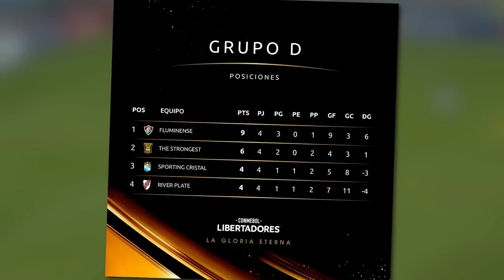LUKA ROMERO y un ¿GOL PUSKAS? en el SUB 20 | MESSI vuelve al CAMP NOU | Lluvia de OFERTAS a DI MARIA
La selección Argentina Sub 20 goleo 5 a 0 a Nueva Zelanda y termino primero de su grupo. Luka Romero marco un golazo como si fuese Messi. Galtier en modo despedida elogio a Messi. El Barcelona invito a Messi a las ceremonias de despedida de Busquets y Jordi Alba. Joan Laporta elogió a Messi y lo comparó con Cruyff y Maradona. Messi tiene una oferta del Al Hilal y Cristiano Ronaldo habló bien de la liga arabe. Juan Román Riquelme llamó a Leandro Paredes para tentarlo a jugar la Copa Libertadores por seis meses. El Galatasaray también está interesado y planea sacarlo a préstamo, al igual que al Fideo Di Maria. Barcelona y Benfica también mostraron interés en Ángel Di María. El papa de Mac Allister viajará a Liverpool para concretar el pase de su hijo. Lisandro Martínez se hizo un tatuaje sobre Qatar. Garnacho publicó una foto junto a Enzo tras la victoria del United al Chelsea. El partido entre Sporting Cristal y River fue polémico, con declaraciones controversiales de Thiago Nunes y cruces con Demichelis y varios jugadores de River.